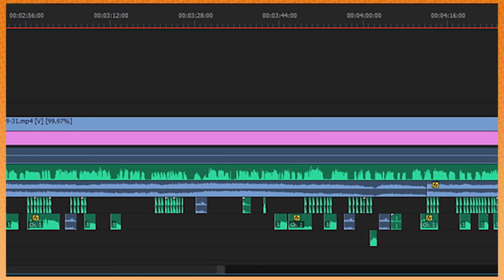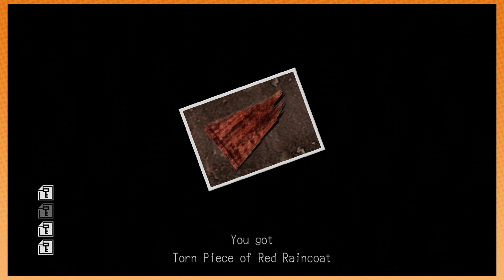Deadly Premonition: Show Me Your Back! - PART 20 - Game Grumps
Arin and Dan ask some people in the game to take off their shirts.